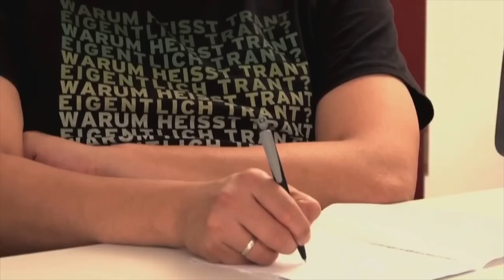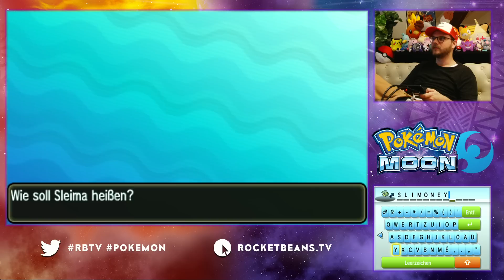Pokémon Mond mit Etienne #009 | Knallhart Durchgenommen | 06.12.2016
►Kaufe Pokémon Mond bei Amazon